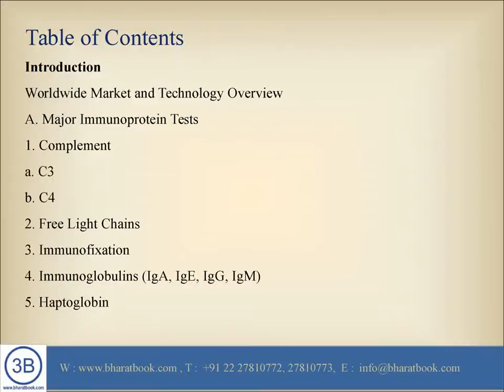Market Forecast on Europe Immunoprotein - France, Germany, Italy, Spain 2016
Bharat Book Bureau provides the report, on “ Market Forecast on Europe Immunoprotein - France, Germany, Italy, Spain 2016”. This new 273-page provides analysis of the European immunoprotein diagnostic market, including emerging tests, technologies, instrumentation, sales forecasts, market shares, and strategic profiles of leading suppliers.